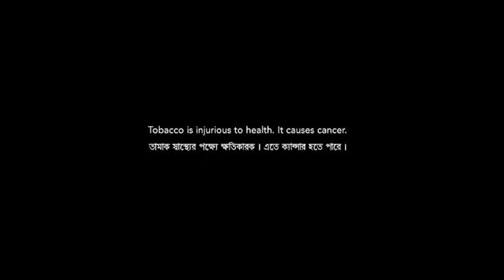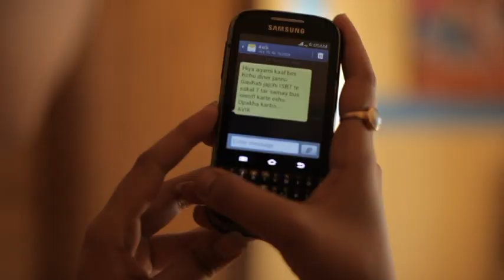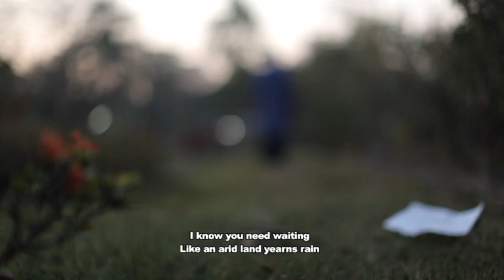Films Division of India - Birth of A Poem (Short)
BIRTH OF A POEM
"A poetic film about a poet waiting for his darling at the bus-bay and the muse arrives through a poem".

Student Workshop Film
"Telling Tales of North East" - Special Category
The film is nominated for MIFF 2016 ( Mumbai International Film Festival)

Special Thanks to our Mentors -
Resource Persons - SUMIT GHOSH, NAMITA NAYAK CHOPRA, DEBALINA MAJUMDAR & JOSHY JOSEPH

Produced by - Films Division Of India (Kolkata)
Directed by - Arup Mazumder & Ratnadeep Deb
Director of Photography - Arup Mazumder
Sound - Sobhraj Chakraborty
Art - Chandrima Shyam
Script & Subtitle - Parth Sarthi Gupta
Poem & Story - Ratnadeep Deb
Song - Chandrima Shyam
Voiceover - Sumit Ghosh
Costume - Chitrangada Devi.
Editor - Sumit Ghosh & Atish Nandi (Mentor)
Assistant Editors - Arup Mazumder, Sobhraj Chakraborty, Pallabi Chowdhury.

Cast - Anurupa Bhattacharjee & Biswaraj Bhattacharjee.

Technical Support -
S.K.PRUSTY
ATISH NANDY
B.SURESH KUMAR
KUMAR TAPAS RANJAN
V.SRINEEVAS
MANAS KUMAR SWAIN
BIAJAYA KUMAR NISHANKA
HIMADRI KUMAR JANA

The film is shot in North-East, Barak-valley, Silchar, During the film-making workshop done by the Films Division 2015.
In Association with Beekshan Cine Society, Silchar, Assam.